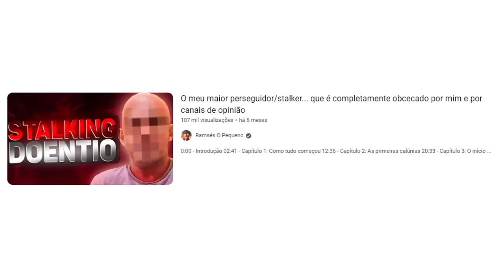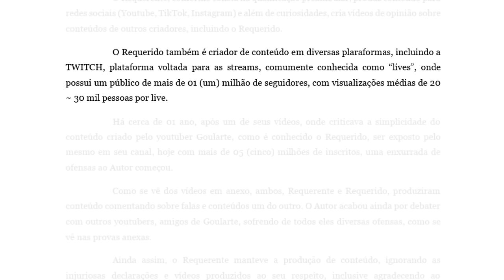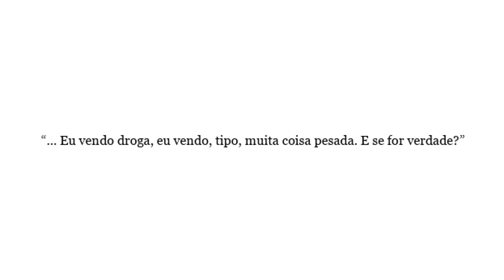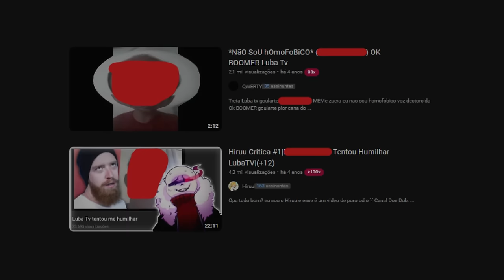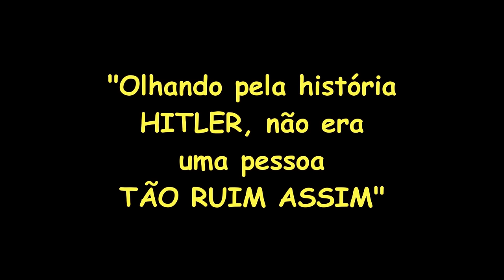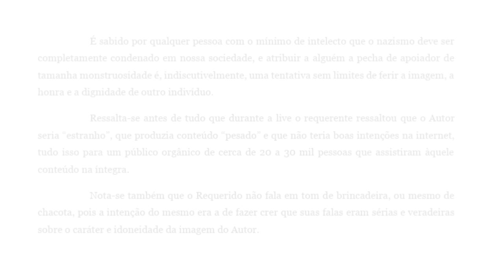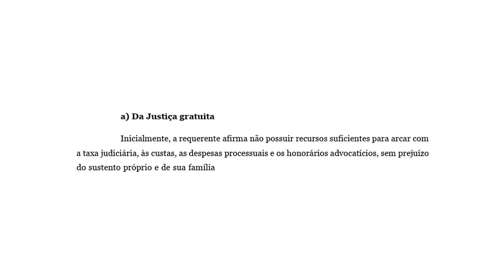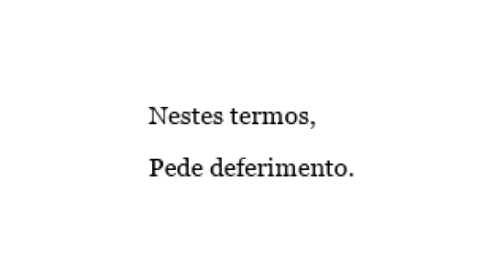O GOULARTE FOI PROCESSADO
O Goularte foi processado, e nesse processo tem umas mentirinhas ai.